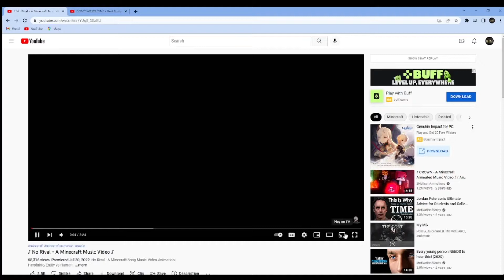Reacting to ♪ No Rival - A Minecraft Music Video ♪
In this video I reacted to "No Rival" by ZNathan Animations and gave it a rating.